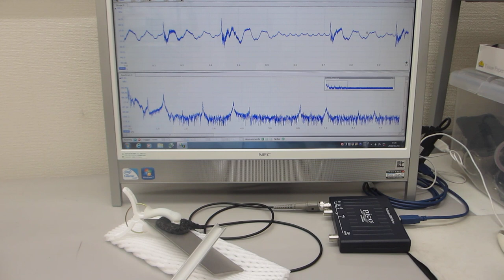超音波伝搬特性による、表面検査技術（超音波システム研究所）